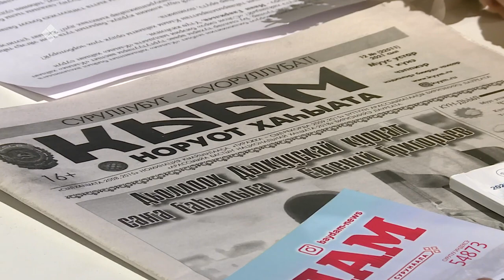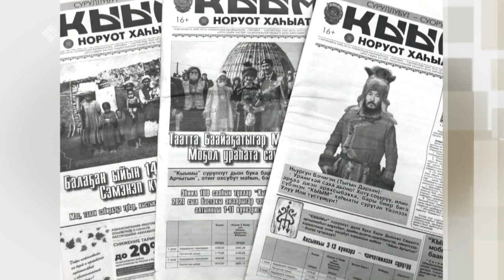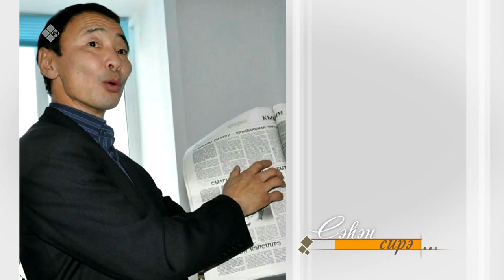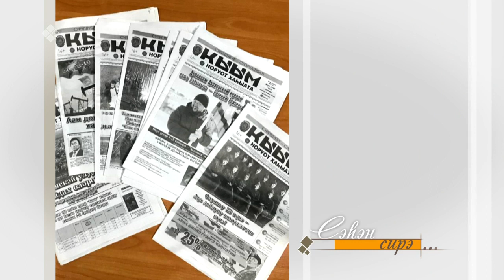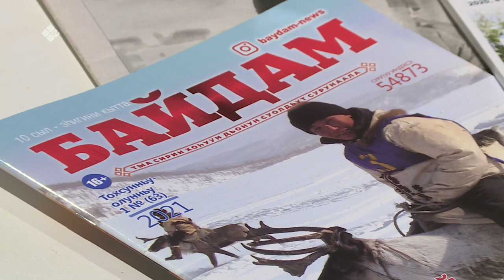«Сэһэн сирэ» биэриигэ: суруналыыс Иван Гаврильев (09.04.21)